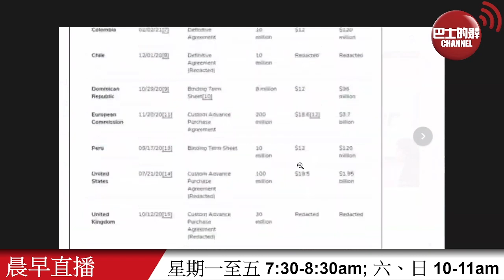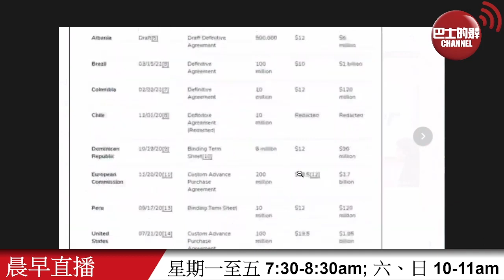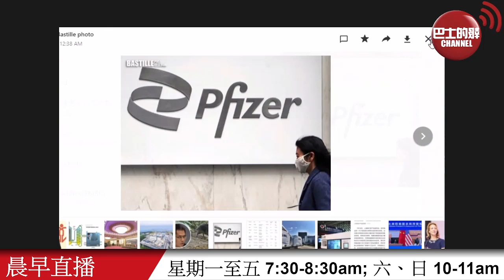【晨早直播】輝瑞賣疫苗 被指主供歐美賺大錢，對發展中國家銷售合約條件苛刻。 98%低收入國家人口仍未完成接種? 21年11月17日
11月17日【晨早直播】主持: 尚風 、Thomas